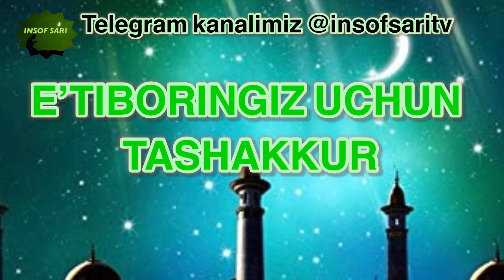DOLZARB!!! Nasiyaga savdo qilish-Nuriddin hoji domla/ Насияга савдо килиш-Нуриддин хожи домла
✿°•┈┈┈••ৡ❀ৡ•┈┈┈•°✿